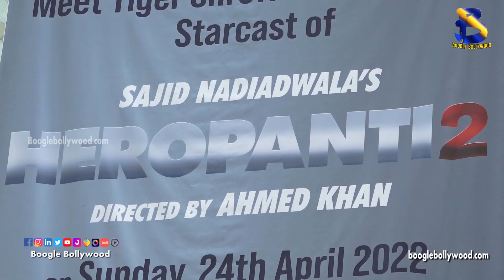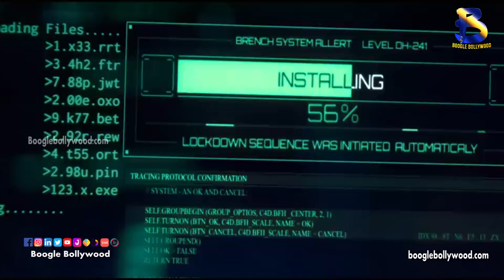Will Tiger Shroff and Ahmed Khan succeed to entertaining audience by Heropanti 2 I Boogle Bollywood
Copyrights@BoogleBollywood